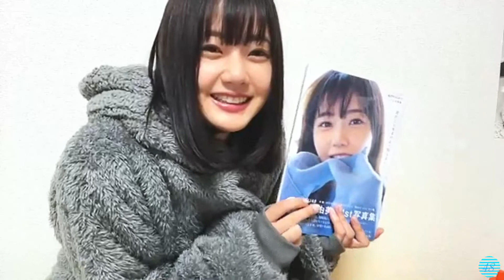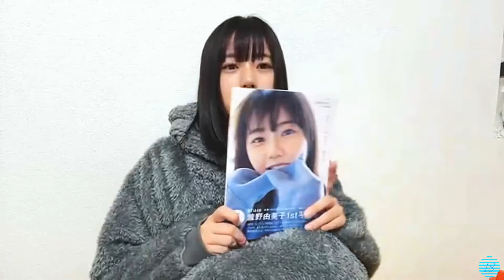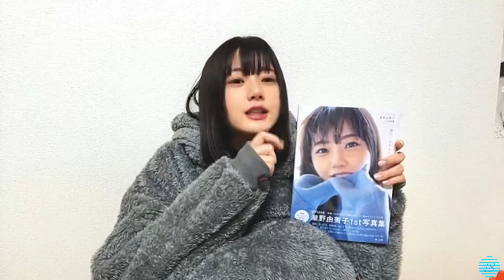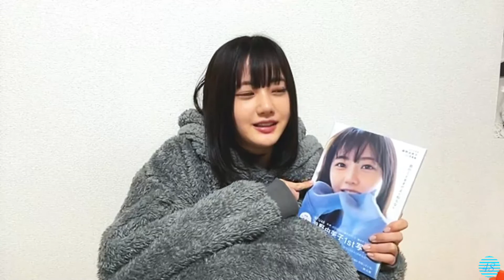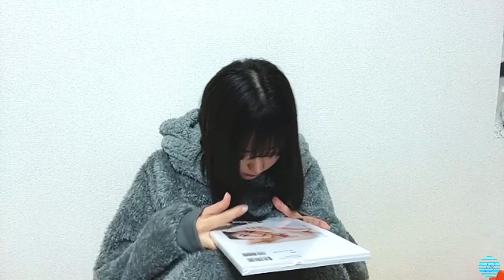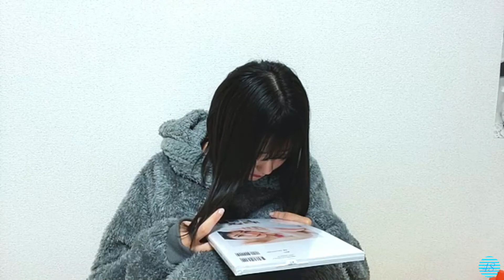2022/02/15 瀧野由美子 SHOWROOM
2022年02月15日20時01分 (色彩・音量調整)